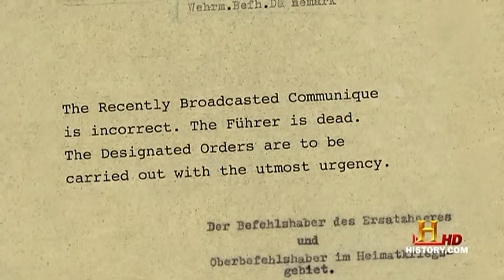Valkyrie: The Plot to Kill Hitler 07 "Execution" 2/2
Operation Walküre(Valkyrie): The Plot to Kill Führer Adolf Hitler

Part: 7/12

"Execution"

Unit: 2/2

[Valkyrie:The Plot to Kill Hitler, Part 01-12]